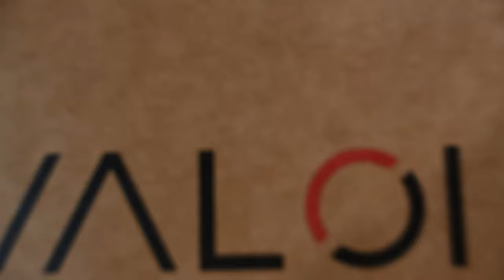Valoi 菲林翻拍器 香港首間代理 獨家介紹